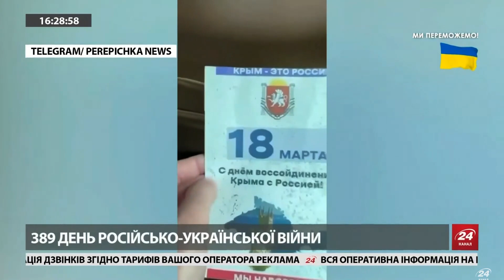Промовисте відео АКСЬОНОВА про Крим / СОЛЯР відреагувала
Ведуча Катерина Соляр прокоментувала нові заяви Аксьонова щодо Криму.